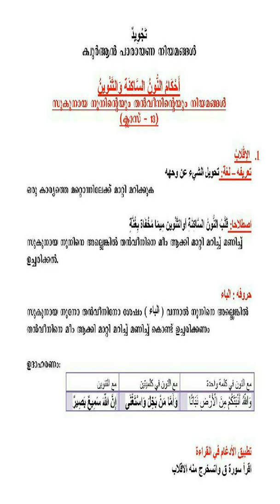tajweed class kuwait. saalih zubair. part.13. (أحكام نون ساكنة و تنوين. اﻹقلاب )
tajweed class kuwait. saalih zubair. part.14.